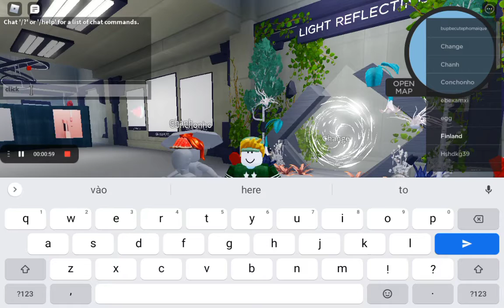Free hat NARS COLOR